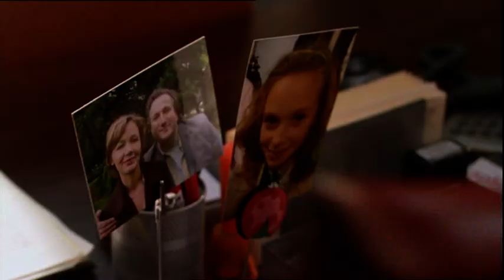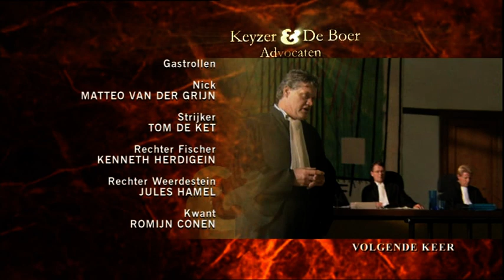Keyzer & de boer advocaten seizoen 2- Afl 15- Loverboy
Sabrina verdedigt loverboy Nick Mulder die zijn vriendinnetje in elkaar zou hebben geslagen. Hannah verdedigt een tangodanser die drugs gesmokkeld heeft. Nina geeft gehoor aan een anoniem afspraakje.